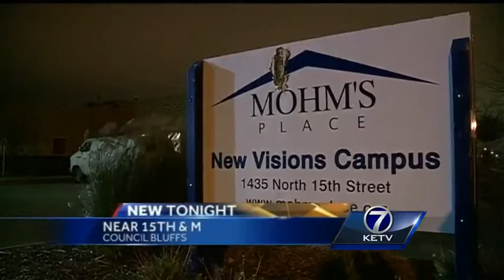Homeless veterans look for support on Veterans Day Tuesday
Shelters fill up fast on nights like Monday and sadly that often includes veterans.